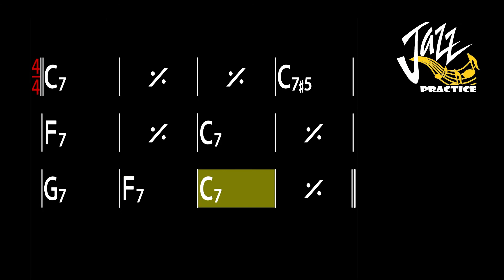Jazz Blues Exercise #2 Backing Track For All Instruments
00:00 - Piano Trio
             Piano, Bass and Drum
04:17 - Guitar Trio
              Electric Guitar, Bass and Drum
08:35 - No Piano
             Only Bass and Drum
12:58 - No Bass
             Only Piano and Drum
17:12 - No Drums
             Only Double Bass

1. Title : Jazz Blues Exercise #2 For All Instruments
2. Key : C Key
3. Tempo : 120 bpm
4. 4/4  Jazz Medium Swing
5. Piano, Electric Guitar, Double Bass and Drum
6. 10 Times Chorus